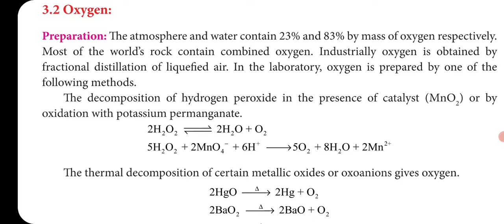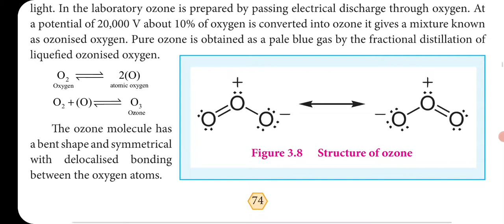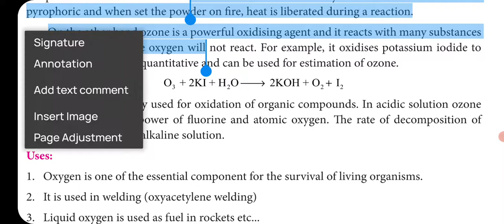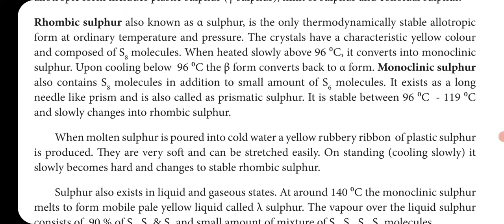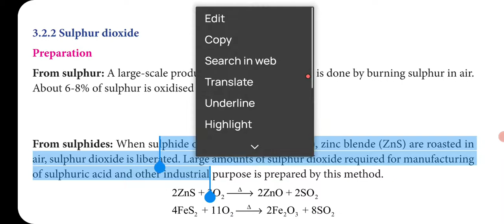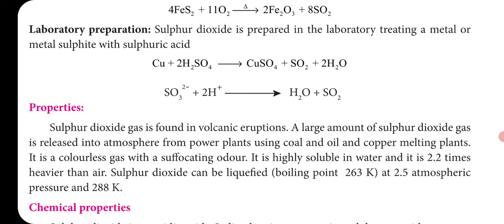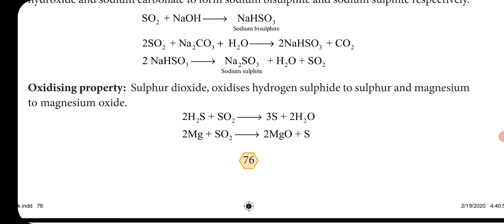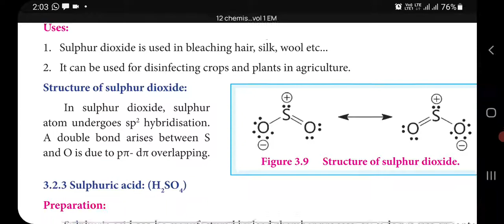CLASS 12 CHEMISTRY UNIT -3 p – BLOCK ELEMENTS - II PART – 2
Preparation, Properties and Uses of Oxygen, Ozone, Sulphur and Sulphur dioxide